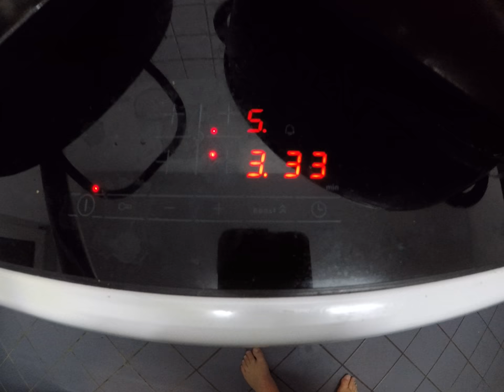Er muss spülen und sie muss spülen.